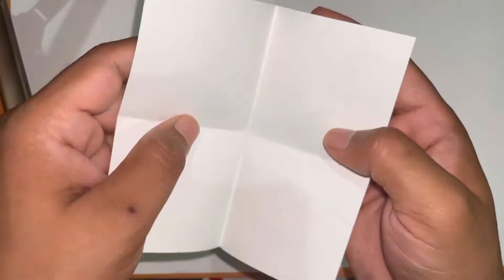Butterfly Origami for Independence day origami easy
Music credit

Musician: @iksonmusicorigami

easy origami
origami tutorial
how to make origami-paper craft
simple origami-paper origami
origami paper craft
origami easy

origamis

origami claws

paper crafts
how to make a origami